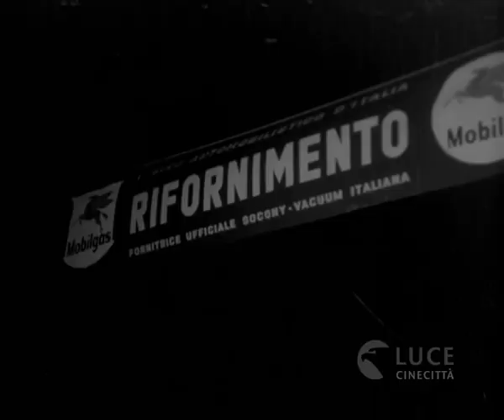Autogiro D'Italia - Historical Challenge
L'Autogiro d'Italia 2019, una corsa storica con un tragitto epico e tutto da scoprire. A partire da Giovanni Agnelli, Emanuele Bricherasio, Vincenzo Lancia sino ad arrivare a Campioni del calibro di Mario Umberto Borzacchini, Tazio Nuvolari, Campari, Varzi, Taruffi, Fangio, ed avvicinandosi ai giorni nostri, Markku Allen o Riccardo Patrese, in tanti hanno voluto provare l’emozione che soltanto sfide cosi potevano assicurare.

Quella delle corse automobilistiche di granfondo su strada, rappresenta una considerevole tradizione italiana che, con l’organizzazione dell’AutoGiro Automobilistico d’Italia, torna ad essere già dal 2019 un appuntamento fisso nel panorama degli Historical Challenges. Una Gara di Regolarità dove i concorrenti dovranno rispettare una tabella di marcia o semplicemente un Raid Turistico; questo è lo spirito con il quale gli equipaggi saranno chiamati ad affrontare il suggestivo percorso a tappe dell’Autogiro D’Italia che li porterà ad attraversare luoghi e scenari affascinanti, con partenza ed arrivo da Roma

Corse epiche quelle di granfondo dove i protagonisti erano piloti, automobili e moto che sono stati capaci di scrivere la storia di uno sport meraviglioso e che, ai suoi albori, li vedeva sfrecciare su percorsi abitualmente aperti al traffico, tra ali di folla entusiaste. Piloti che nell’immaginario comune erano visti più come degli Dei alla guida dei loro carri alati piuttosto che come impavidi eroi sprezzanti del pericolo, alla ricerca di emozioni e gloria. Migliaia di chilometri da percorre senza sosta alla luce del giorno o, aiutati da quella proiettata da improbabili fari impegnati in una lotta impari contro le tenebre di notti da affrontare comunque a tutta velocità.